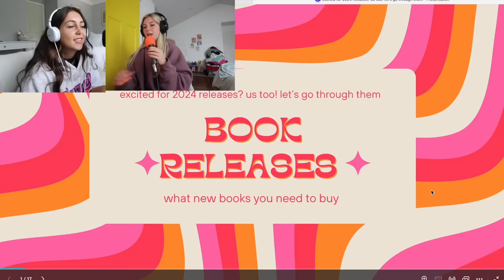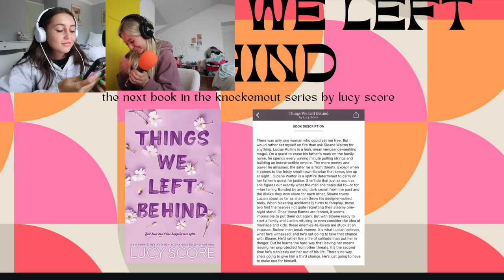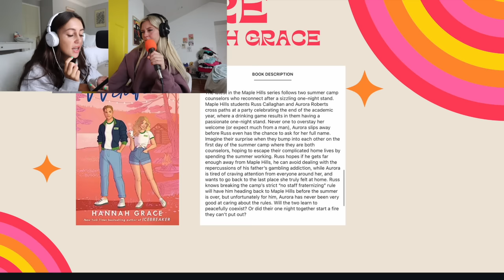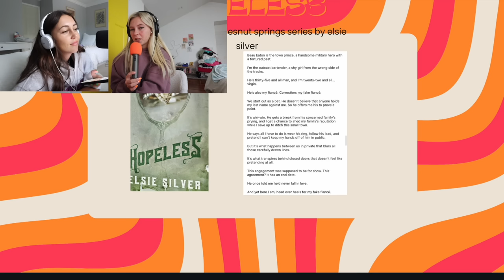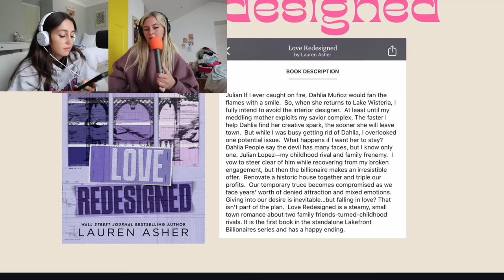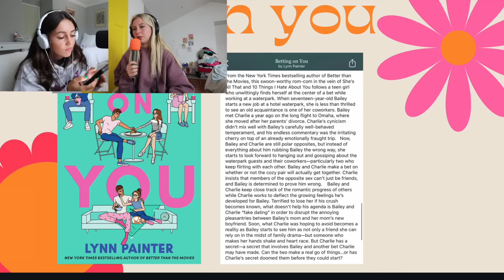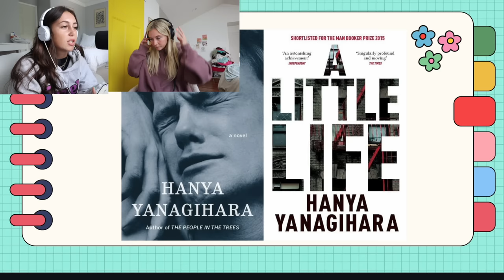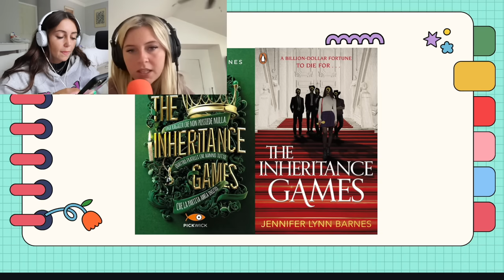#15- Let's Talk new Releases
So many new books coming out! Our TBR'S are miles long

time stamps
0:00 you aren’t allowed to sing august
0:33 destiny is in fall mode
2:08 ABOUT THE AUDIO
3:06 welcome back
4:09 DOTE TALK
8:15 it’s fall
11:12 dunkin vs starbucks
12:08 destiny’s PSL
16:03 the tumblr girl fall aesthetic
17:36 tumblr girls are trending
19:41 romanticizing the season
20:32 bookmas
24:33 24 hour readathons
26:34 WHAT’S SEPTEMBER 1st
28:46 book buying ban thoughts
30:25 books destiny wants to buy
31:39 destiny’s new fav bookstore
38:43 Let’s talk new releases
1:32:24 UK vs US covers
1:43:20 ok bye!